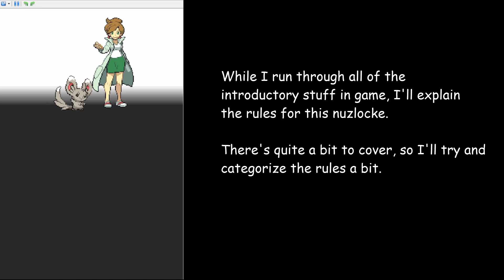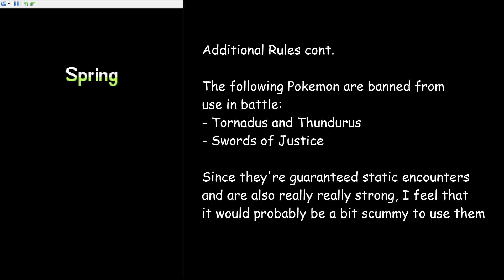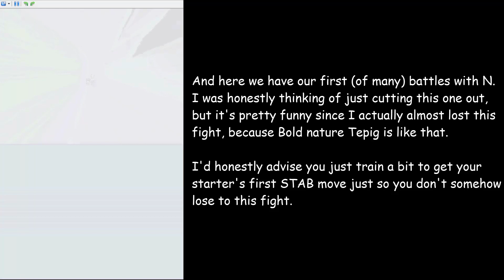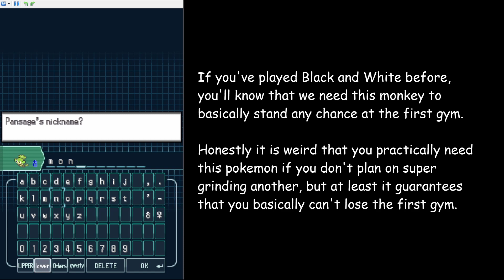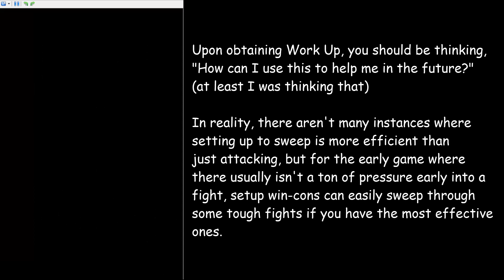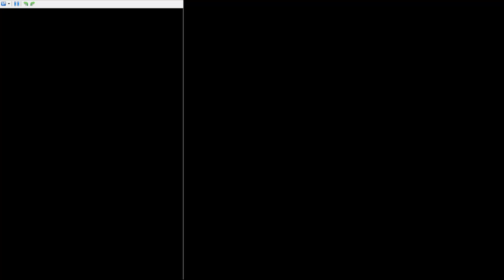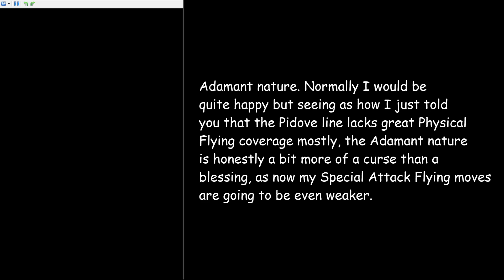Pokemon White Nuzlocke Part 1: Nuvema Town to Nacrene City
In this video, we will be covering the major content from the start of the game in Nuvema Town to Nacrene City. Enjoy!